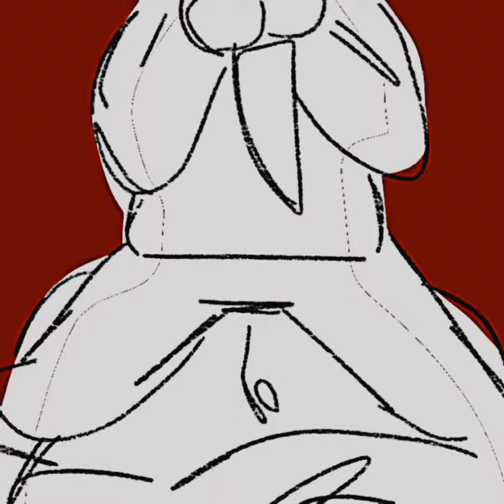curtain call (oc) amv | 64 little white things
everyone in this hotel is dying, and i can't do a thing to stop it..
song by cake bake betty, i used a cover by blood girl :o)